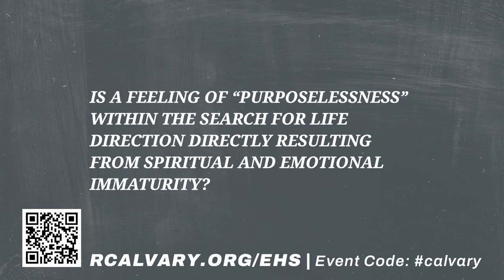Emotionally Healthy Spirituality: Q&A (9AM)